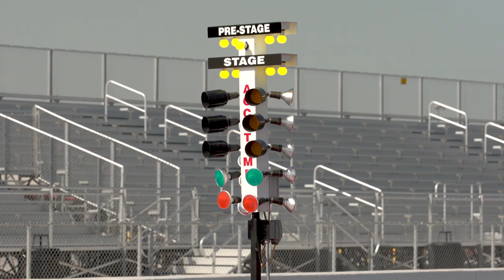NEXT GEN RACERS - EP 01 - ALL IN THE FAMILY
The next generation of racers are here! We teamed up with Havoline to find the future of motorsports across the country! This week it’s all about family, the Wiley Family! This brother-sister duo spend their weekends racing Jr Dragsters as they follow in their ProMod father’s footsteps! Meet the Next Gen Racers